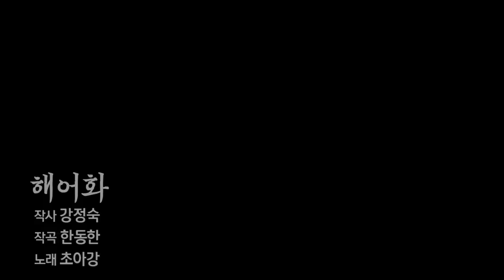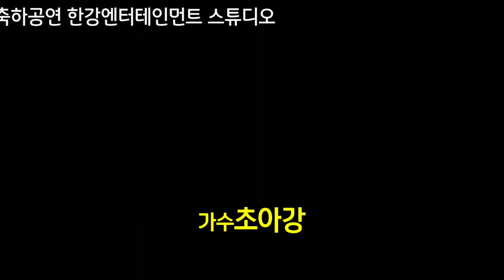해어화/가수초아강 disco Medley ver 트롯트가요 국민행복 페스티벌 초대가수 축하공연 한강엔터테인먼트 스튜디오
트롯트​​ # 초아강 해어화#디스코메들리